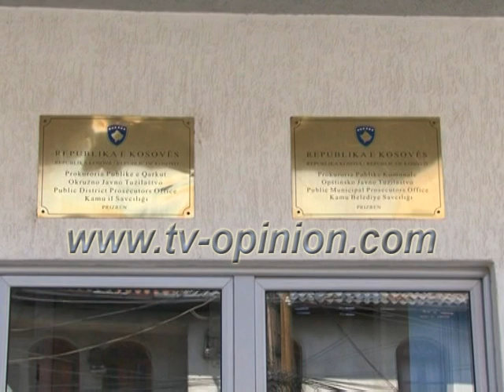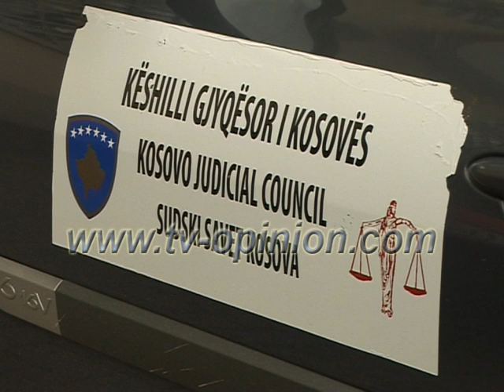1 muaj paraburgim për të dyshuar për prostitucioni 20.07.2015 - Tv Opinion -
TELEVIZIONI OPINION ©
Prizren/Kosovë